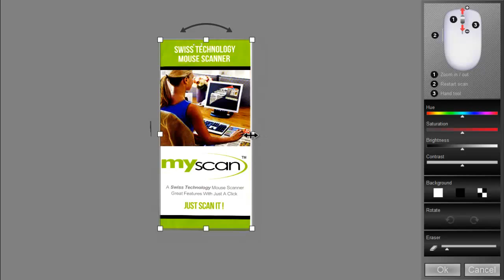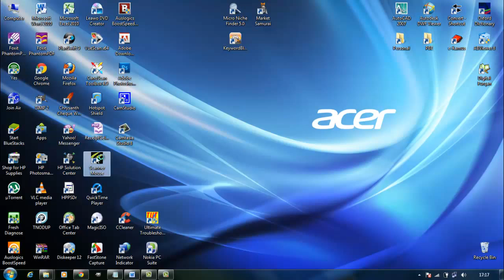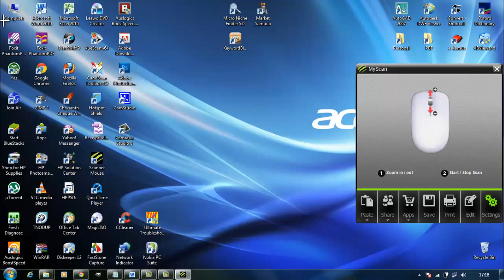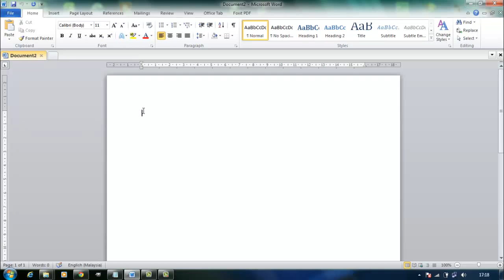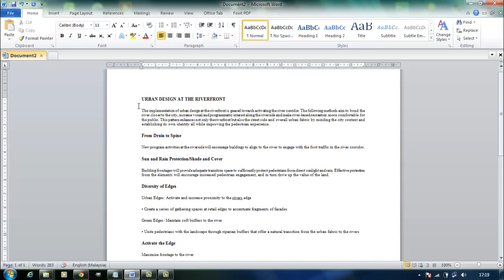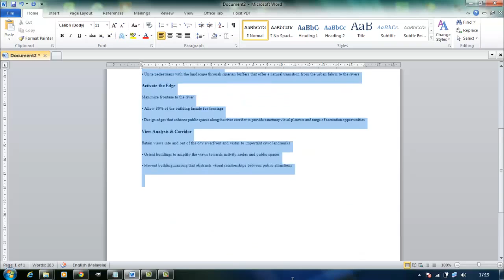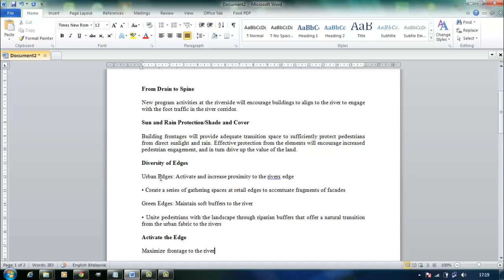MyScan Mouse Scanner Demo Video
Demo video showing some simple steps in using the Myscan mouse scanner